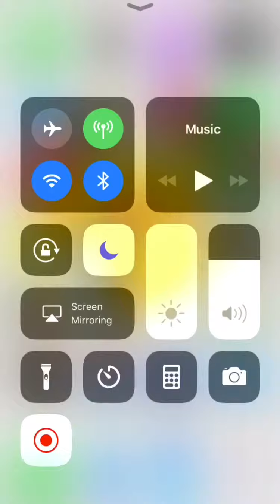New series Clash of clans lets play, episode one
Really sorry about game audio